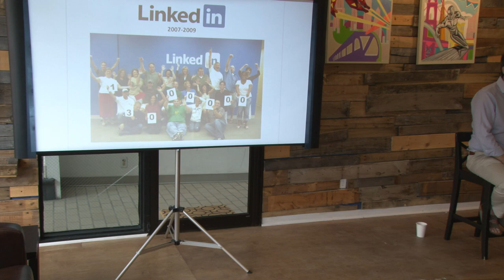Weekly Startup Meetup: Patrick Baynes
Patrick Baynes is a self described “midwest guy from Wisconsin, raised in the south, and educated in upstate New York”.

Working at LinkedIn was his first job out of school and the perfect launch pad into the internet and software space. Patrick was once told that if you sliced him open to see what he was made of, it would mostly be LinkedIn DNA; but he’s ok with that.

Following LinkedIn, he cofounded PeopleLinx alongside fellow LinkedIn alumni and friend, Nathan Egan. In a short time PeopleLinx became one of the hottest and fastest growing startups in Philadelphia. It’s safe to say the experience earned Patrick a few merit badges. Patrick has since moved on from PeopleLinx to found his newest startup, GameTimeUpdates. GameTimeUpdates provides social media marketing software for the restaurant, bar, and beverage industries.